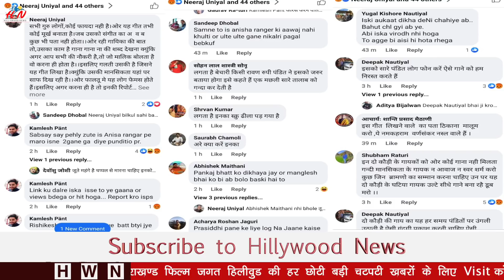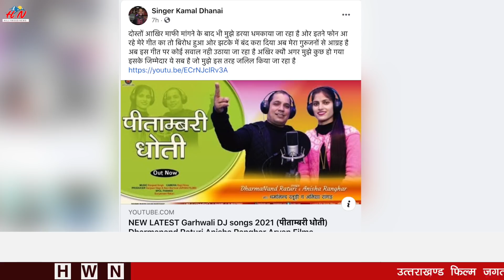Bamani Ka Panda Ji controversial Song, Beera, Mangani, Ghananand CM Trivendra Singh Rawat -News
Bamani Ka Panda Ji controversial Song, Beera Garhwali Song, Ghananand CM Trivendra Singh Rawat -News
Anchor_ Lalita Naithani